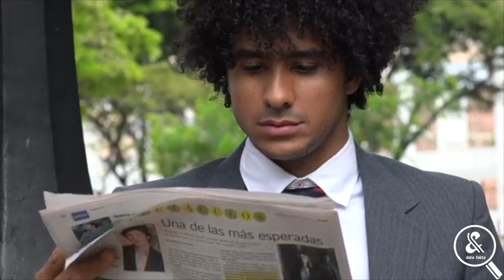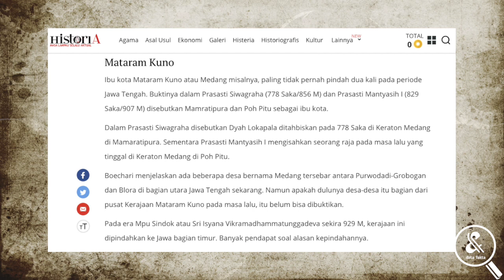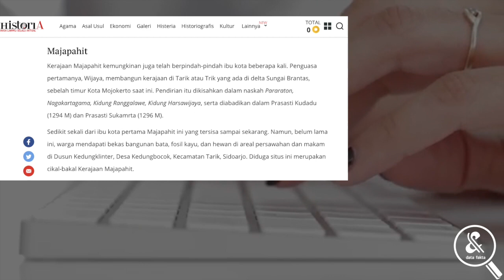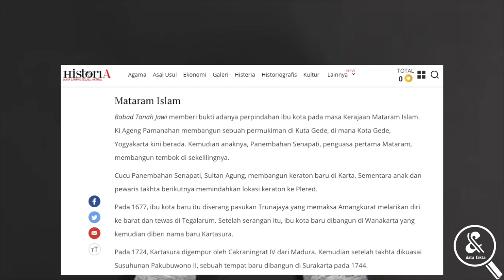Sebelum Indonesia Pindah Ibu Kota.! 7 Kerajaan Nusantara Yang Pernah Pindah Ibu Kota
Indonesia saat ini sedang menghadapi persiapan pindah ibu kota. Banyak pro dan kontra yang tertuai dari sini. Tapi, tahukah kalian,  ternyata perkara pindah ibu kota merupakan hal yang biasa terjadi bahkan sejak zaman dahulu kala, seperti yang terjadi pada kerajaan-kerajaan zaman Nusantara? Kalau kalian tidak percaya, simaklah ulasan data fakta berikut ini

1. Mataram Kuno
2. Kahuripan
3. Majapahit
4. Mataram Islam
5. Kerajaan Kutai Kartanegara ing Martadipura